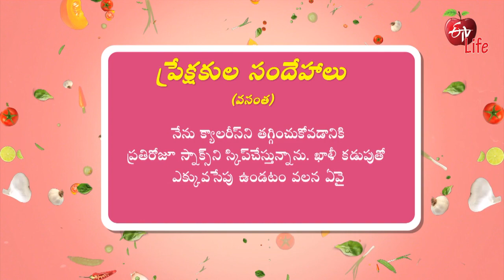Does Skipping Snacks Is Good For Health? | ETV Life